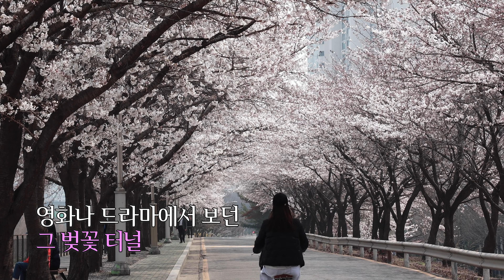NSR 이달의 코스_4월 벚꽃 라이딩(NSR안양점, NSR아라점, NSR행주점)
4월 벚꽃 라이딩(NSR 안양점, 아라점, 행주점)

✨ 라이딩 코스
NSR 안양점 출발- 안양천 자전거 도로 - 인크 커피 가산점(포토존1) - 도림천역 2번출구(포토존1) - NSR 아라점 - NSR 행주점 도착

✨4월 행사기간: 4/4(화)~4/30(일)

✨참여방법
✅ 이달의 코스 4월 영상 시청, 코스 확인
✅ 첫번째 대리점에 방문, 스탬프 카드 수령 후 매장 앞에 비치된 인증 스탬프를 찍어 인증 (대리점 방문 순서 무관)
✅ 마지막 대리점에서 인증 스탬프 찍은 후 3개 스탬프가 모두 찍힌 카드를 제출, 와펜 수령 (1인당 1개)
✅ NSR 공식 온라인스토어에서 '이달의 코스' 봉크백 구매(3,000원), 와펜을 봉크백에 붙여 주세요.
✅ 2023년 와펜을 모두 모은분께 특별 커스텀 완주 저지와 빕 숏 타이즈 KIT를 증정! (최대 100명 한정, 인원 초과 시 추첨)

✨ SNS채널 (인스타,블로그,페북)과 유튜브에 활동을 업로드 해주신 분 중 우수 참가자 별도 시상
필수해시태그

❗영업시간 안내❗
NSR 안양점 10:00~19:00 (월 휴무)
NSR 아라점 10:00~19:00
NSR 행주점 10:00~20:00